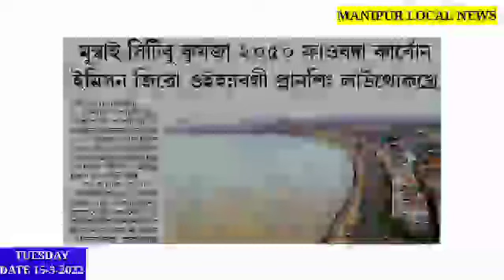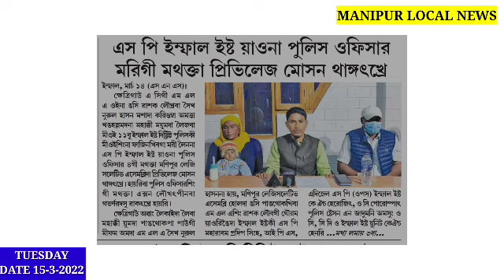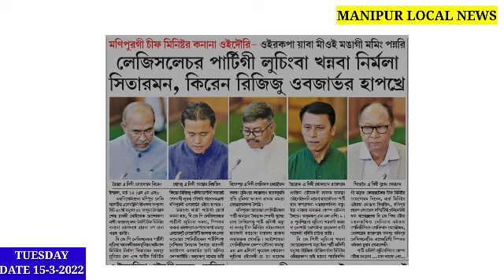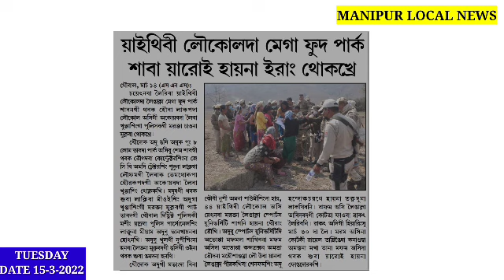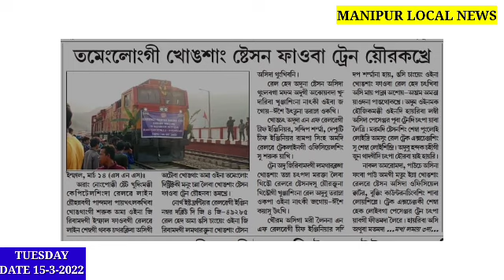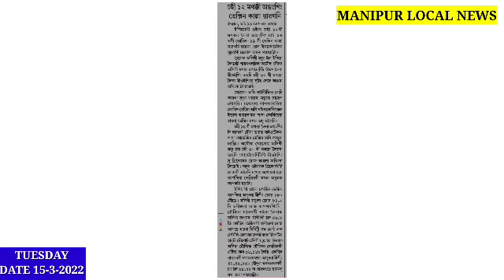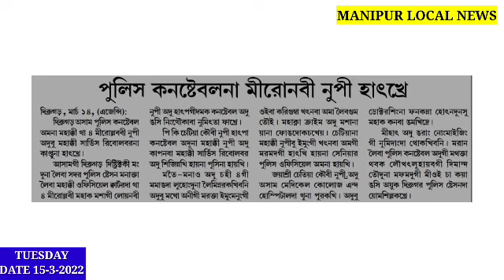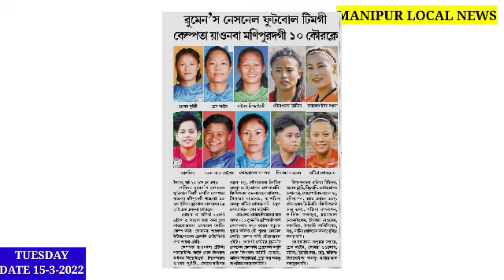🔥Manipur gi Chief Minister Kanana Oidouri- Oirakpa Yaba houjik Mioi 5 gi Maming Pannari haire